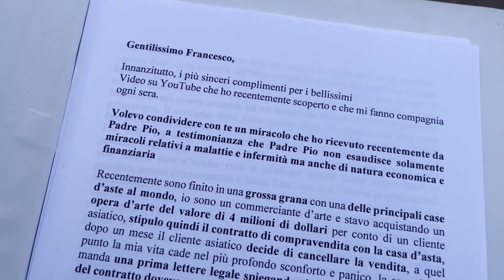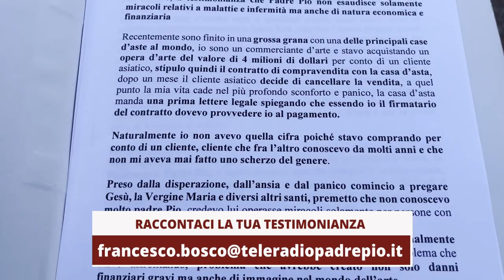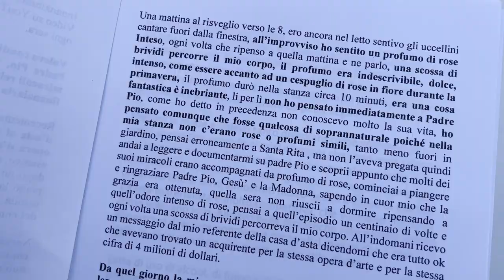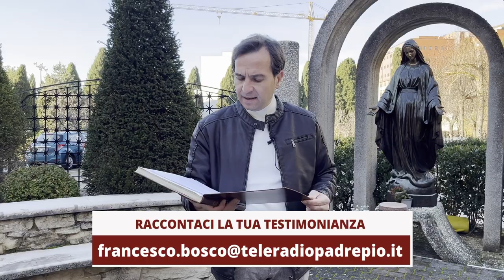Padre Pio ha salvato il mio lavoro